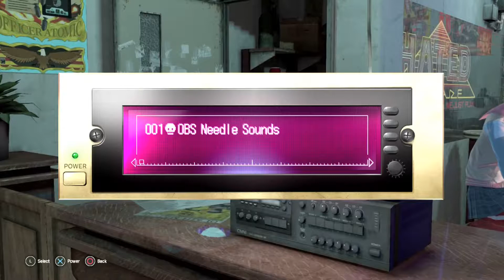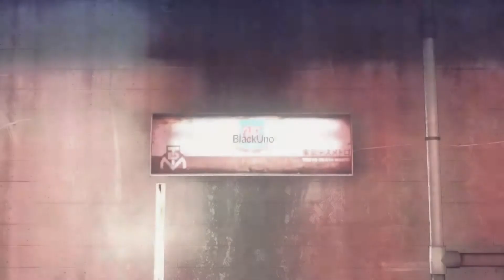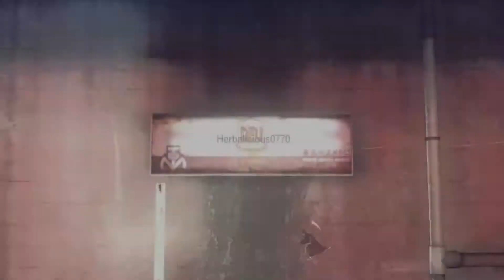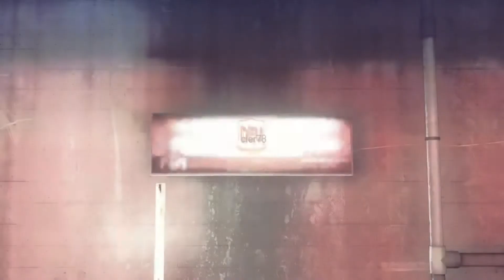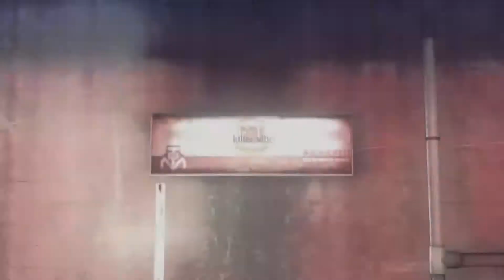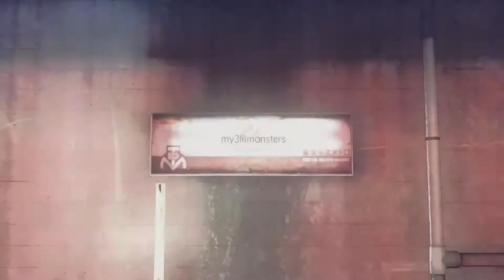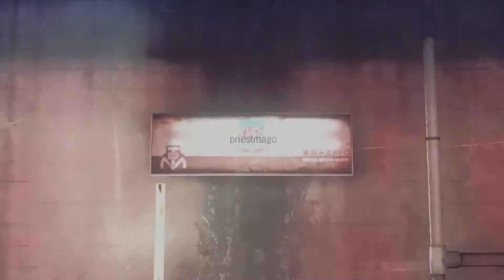Let it Die - Day 9 - Survival Roguelike - Playstation 4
This is a stream for Let it die on playstation 4. Its free to play and i thought to try it out. This is probably not going to be a scheduled thing and i wont cut it into pieces as usual but upload the whole stream.

In the year 2026 AD, a large tectonic disturbance occurred causing mass destruction around the world.

South Western Tokyo split off into the ocean and became an island covered by a deep fog.

Continuous seismic activity then caused a large spire to rise out of the ocean through the island creating a tower-like structure that pierces the clouds.

Many mysteries remain hidden from the eyes of mankind await those courageous enough to dare approach the tower…

Players enter the world with nothing but their underwear and must fight to survive in the post-apocalyptic world that awaits them.

Enemies defeated may drop weapons and armor for players, which may be the difference between life and death…

Players fight through a treacherous tower obtaining various types of weapons and armor while finding creatures and mushrooms to eat in order to stay alive.

Upon death, a player’s “death data” is then circulated among other player’s games where they will appear as formidable opponents.

The sharing of “death data” is one of the various asynchronous multiplayer elements that can be found in the game. More details to come at a later date.

PSN: Vlodril